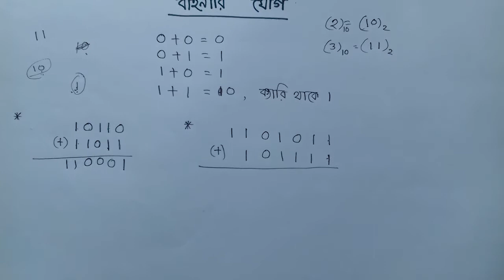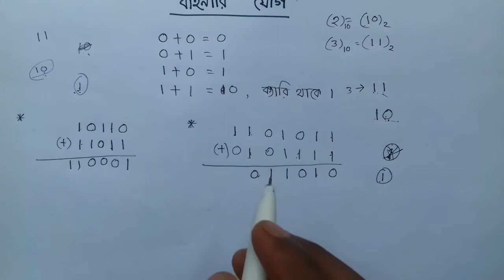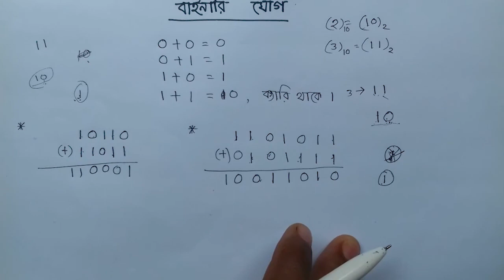HSC ICT 3.1 (বাইনারি যোগ ) LECTURE-13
Institution: নারায়ণপুর রাবেয়া ডিগ্রি কলেজ,বেলাব//বাগানবাড়ী কোচিং সেন্টার,ভৈরব//
সকল Live Classes পাবে আমাদের এই Baganbari Xpress Live Channel এ! তাছাড়া, Baganbari Xpress  Channel এর সাথে শেখা কখনও থামিও না, যেখানে তুমি পাবে ভিডিও টিউটোরিয়াল যা থেকে শিখে তুমি কুইজ দিয়ে নিজেকে যাচাই করে নিতে পারো, নিজের দক্ষতা বাড়ানোর জন্য পাবে অসাধারণ প্রশিক্ষক যারা তোমাকে নির্দেশনা দিবে। Baganbari Xpress  Channel এ তুমি পাবে লাইভ ক্লাস, নাইচ ভিডিও, ব্লগ, ডেভেলপমেন্ট সেকশন, স্মার্টবুক যার মাধ্যমে পুরো শিক্ষাগ্রহণ প্রক্রিয়াই হয়ে উঠবে আনন্দদায়ক এবং সকলে সুযোগ পাবে যাতে তারা শেখার, অনুশীলনের এবং উন্নতি করতে পারে